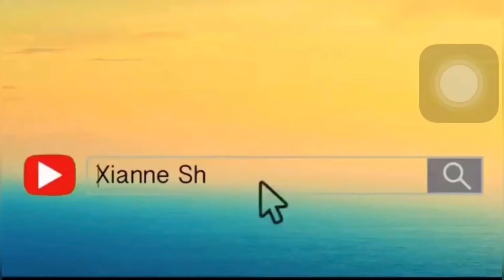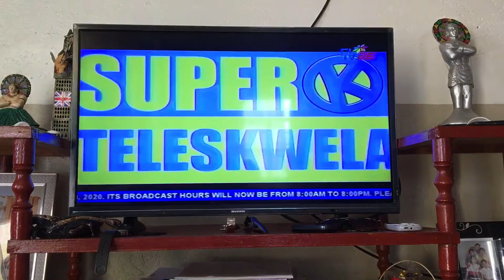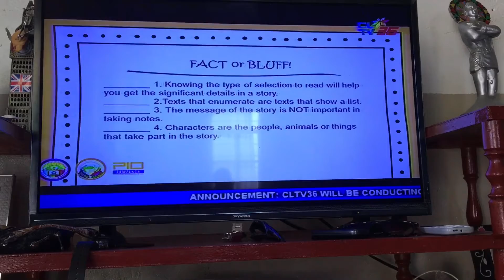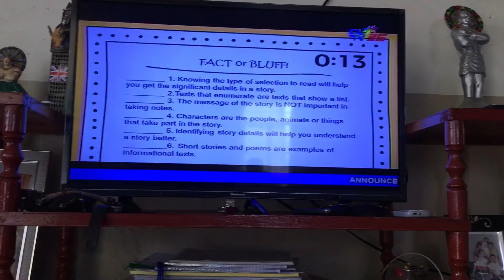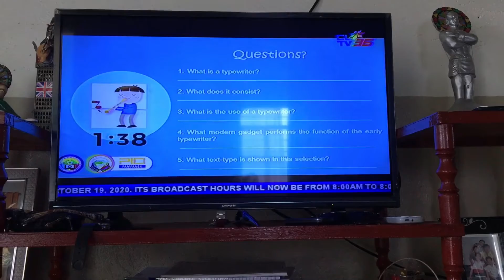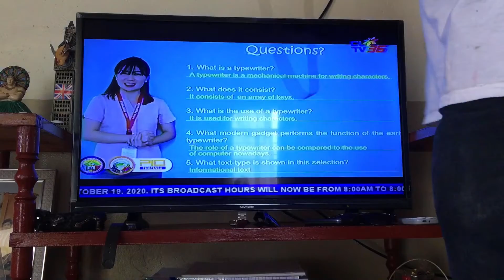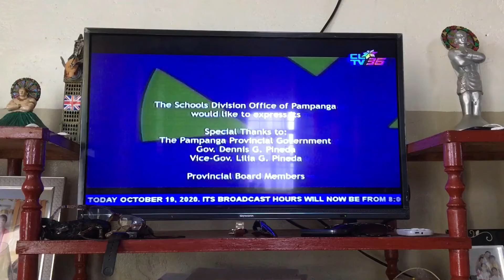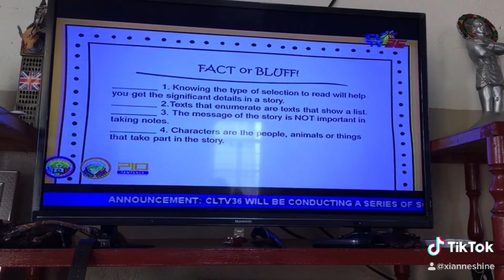Hala! 😱 Nasa TV na ako😍 |CLTV36